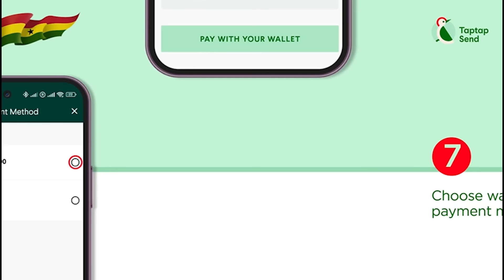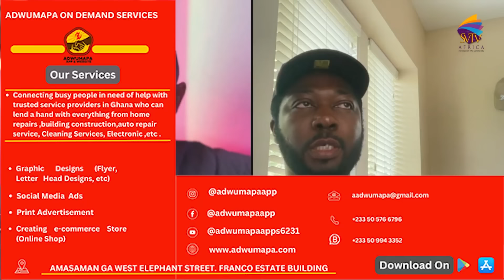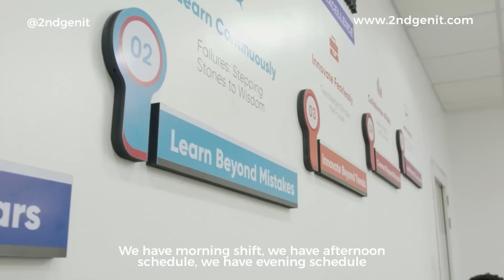I Make More Money Now As A PhD Student Working On Campus, I Chose The US Over Canada Because…..